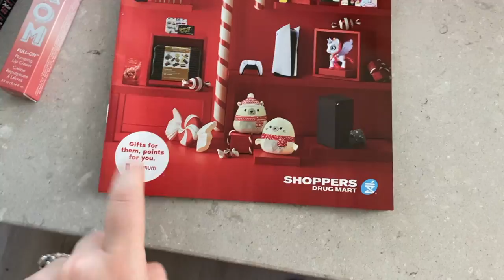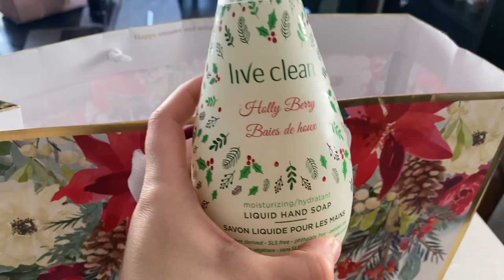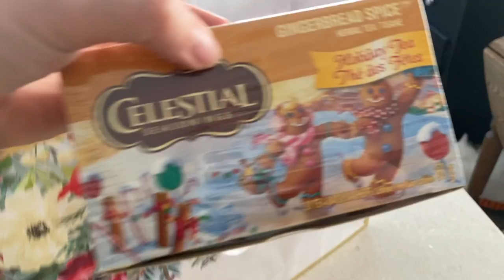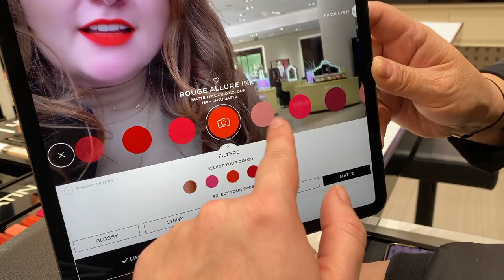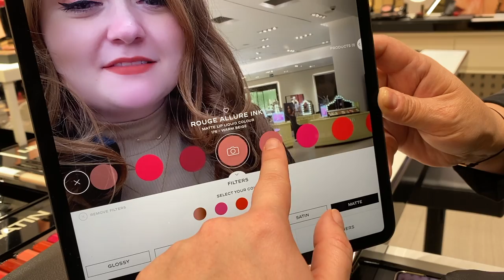Shop With Me & PR Unboxing! | Hermès, Holt Renfrew, Chanel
Happy Sunday!

At the end of last week I took some time off because, well, why not? Join me around my apartment, as I unbox some PR goodies, and then as I head downtown for some luxury shopping &  dinner with my husband! Join me as I begin my Hermés journey!

About Me:
Age - 27
Skin - Fair, Dry
Hair - Long, dense, fine, not colour treated
Kids - No kids, just two cats!
Location - Toronto

Glossier: Save 10% on your first order (I get some store credit to help me make purchases for future videos & giveaways!)
Ipsy (I get points, which gets me more makeup, which gets us more things to giveaway, review & play with)
Rakuten - Cash back for online shopping! Get $5 on your first $25 purchase. My favourite way to save money while shopping on line!!!

My name is Alanna and I am a Toronto based Canadian beauty and lifestyle blogger. I love producing content about all things beautiful, and talking about luxury makeup, handbags, and travel. I love to create easy every day makeup tutorials and looks that the every day woman feels confident and beautiful in!Thanks for your support xoxox